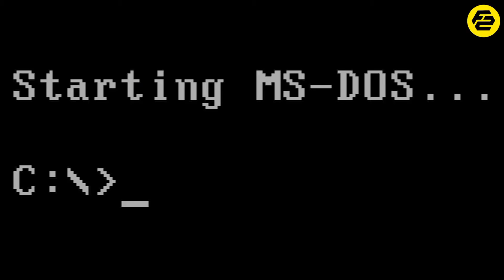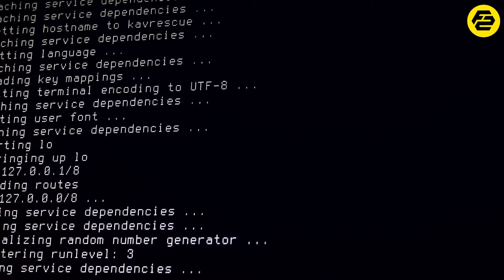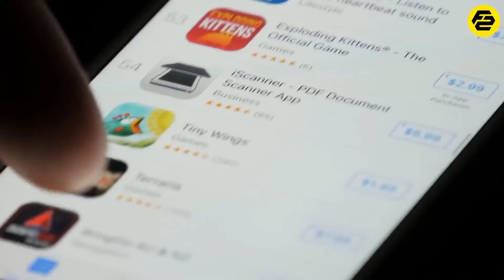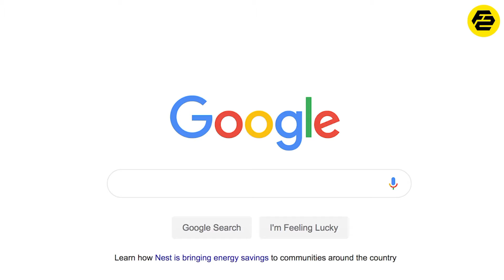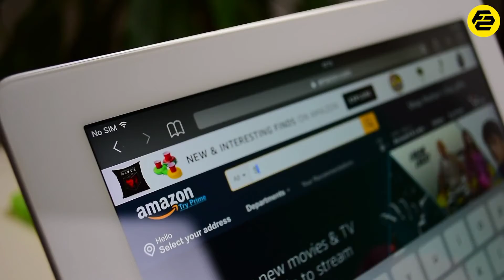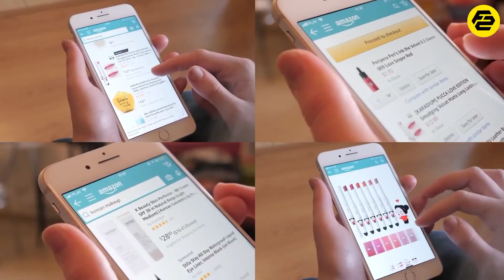Top 5 companies जिनकी वजह👇 से दुनिया🌍 बदल गई है Facts about world's top 5 companies | Factstarkfans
Top 5 companies जिनकी वजह से दुनिया बदल गई है Facts about world's top 5 companies | Fact star k fans | Factstarkfans | Facts

Top 5 Companies that changed the world.

In this video, we are going to talk about the top 5 companies that changed the world for the betterment of human beings. and how these companies changed the world.? all these 5 companies mainly focused on the problem solving of the people. they solved the daily problems of every human which in turn helped their companies to grow more and more. and now these companies are so big that no one can come closer to them in their respective fields.

For example:- Google helps us to know whatever we want, just a single click, and google answers all our questions. Google created its search engine and now we can't even think our world without google

So, the top 5 companies which changed the world are:-
1. Microsoft
2. Apple
3. Google
4. Amazon
5. SpaceX

Tell us what do you want to see next.

About Us
Welcome to the Factstarkfans Channel. Here, we upload videos on some of the most diverse and interesting topics based on real facts.